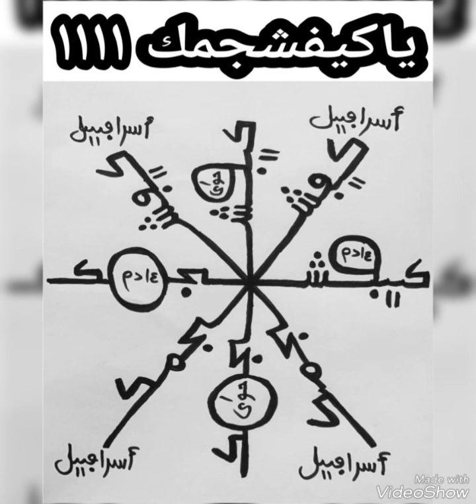GRAND SECRET DE POUR ATTRAPER UN VOLEUR